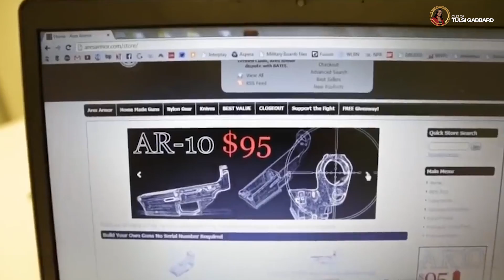Banning Bump Stocks in the United States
Banning bump stocks doesn’t affect most gun owners.

These are unregulated, widely available and can be purchased online for just $100.